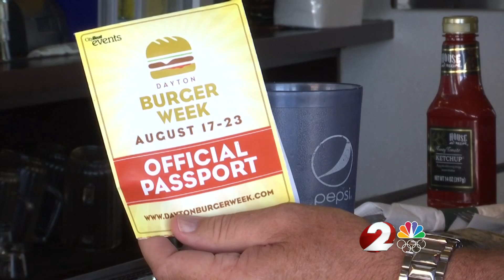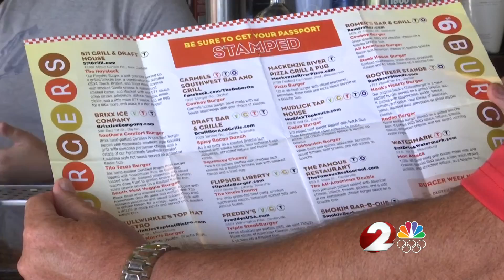Dayton Burger Week